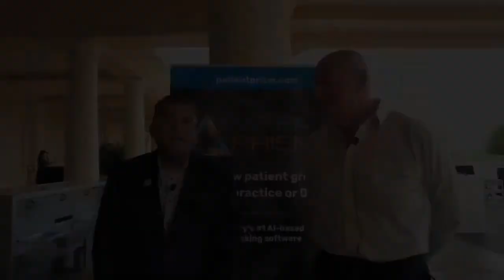Patient Prism Interviews Dr. Alex Giannini, CSO of Aligned Dental Partners at DEO 2021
"We formed Aligned Dental Partners six years ago, with a mission of working with entrepreneurial dentists who needed the tools, the technology, and know-how on how to pull it together," says Dr. Alex Giannini, chief strategy officer of Aligned Dental Partners. "We've successfully created over three dozen new DSOs and groups of multiple types. In fact, there have been twenty-one variations in how entrepreneur dentists are collaborating with private equity, bank debt, or their own capital. Many want to build legacy companies that can stay in the family or amongst partners."

One of Patient Prism’s first clients was Aligned Dental Partners, so it was exciting for Patient Prism’s CEO, Amol Nirgudkar, to interview Giannini, at the 2021 fall summit of the Dental Entrepreneur Organization (DEO).

Nirgudkar asks, "How is Aligned Dental Partners helping DSOs?"

"We do three types of coaching," says Giannini. "The first one is strategic consulting. And that basically means we help them figure out where they are and where they want to go, the strategy to achieve their vision, and the plan to take them from point A to point B. And that may mean bringing on a legal team, a finance team, an HR team, an IT team, marketing, procurement, accounting, and so on. We work with different partners all over the country to help them put together what they need, and then we help them put together their internal team. Basically, we’re putting together the dental support organization. We may need to help them look for capital or additional practices.

"The second type of coaching is operational. We have a whole division just for that, and our consultants work with the teams in place or with the owner doctors, and regional leadership to help them execute the strategic plan and meet their goals. We solve problems. For example, if they have patient flow or collections issues, we help them improve their operational systems to succeed.

"The third type of coaching is clinical. We have a hygiene coach and a doctor coach that will work in their offices to help them increase revenue. Between the clinical and operational consulting there’s a lot of synergy to improve the bottom line while we’re also working on the top line."

Alignment is philosophically at the center of this business. "We don't have a cookie cutter approach. We have a philosophy of doing what's right and creating alignment, whether it's philosophical alignment among the partners and the owners, whether it's alignment between the strategic plan and what's going on operationally and clinically, and so on," says Giannini.

Patient Prism holds five utility patents issued by the USPTO and is the only call tracking company that leverages artificial intelligence and human call coaching validation to deliver patients directly to your dental practice. Successful dental practices use Patient Prism to track and analyze new patient calls, identify and schedule high-value patients, receive alerts and expert call coaching to win back missed new patient opportunities, train team members, and receive real-time intelligence to improve staffing, the new patient experience, and practice marketing.